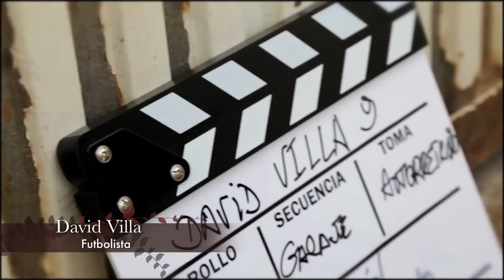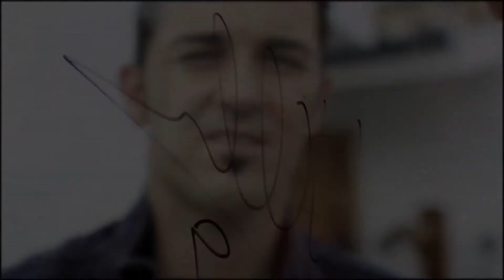David Villa MAKING OF CATÁLOGO CHOCRÓN 2014